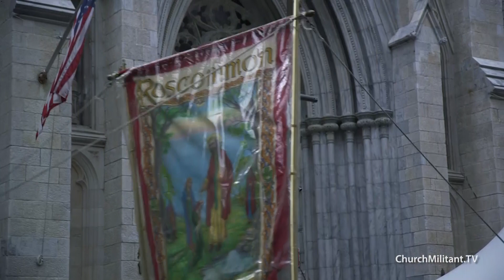It Really Happened!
Cardinal Dolan Dishonors St. Patrick - Gays March Past Cathedral

For more visit: ChurchMilitant.TV and become a premium member!